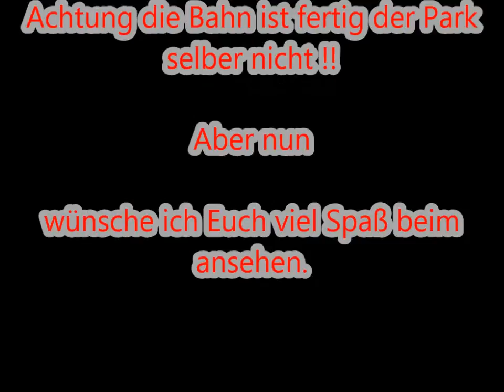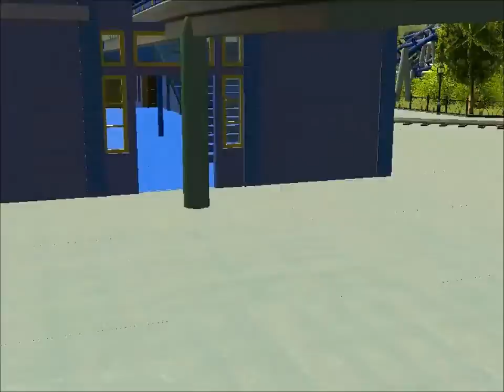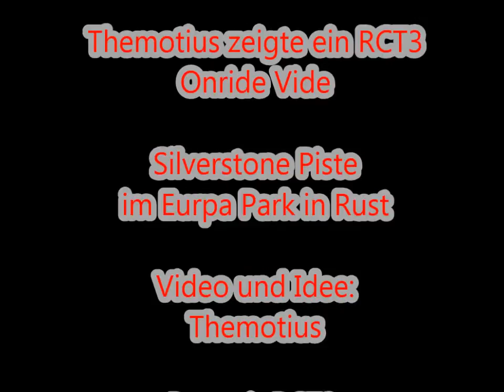Onride Silverstone Piste mit RCT3 im Europa Park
Hi Leute, heute mal wieder ein Video zu meinem Europa Park Nachbau mit RollerCoaster Tycoon 3. Zu sehen ist dieses mal die Silverstone Piste die sich im Englischen Themenbereich des Park´s befindet. Ich wünsche Euch viel Spaß mit dem Video und hoffe das es Euch etwas gefallen wird. Lg. themotius